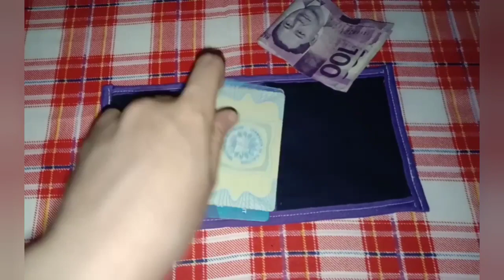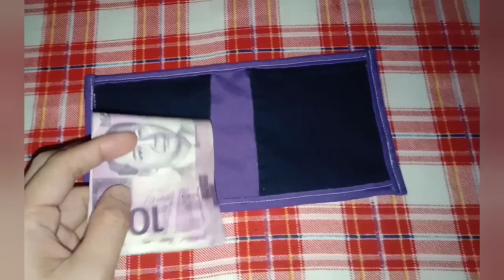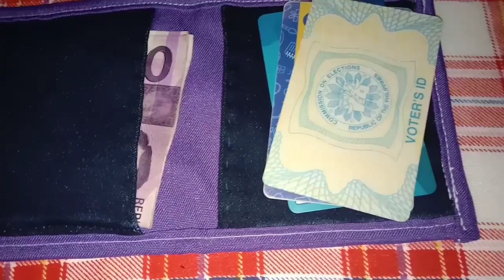Diy Foldable Slim Card Wallet From Scrap Jeans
this scrap denim is came from the jeans I alter, I cut the buttom part of the jeans to shorten the length of the jeans, then you I have this Scrap and think of a prpject that I could use this scrap, and their we go, it turns a good project that is useful,

I do vlogging to remove stress being a mom on my twins i hope you relate also by doing vlogs like this

Twins YT channel